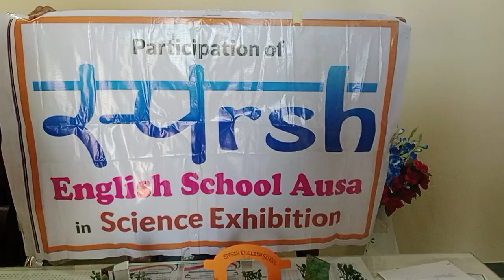Sparsh English school,Ausa | Science exhibition ideas | Lesar Security project | science experiment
Sparsh English school is a famous school in Ausa Dist. Latur . where students participate in each and every Competition. Science exhibitions encourage students to think out of the box and be creative and inventive. It makes them enjoy science and just not take it as a mere subject. Students are able to come up with their own ideas.